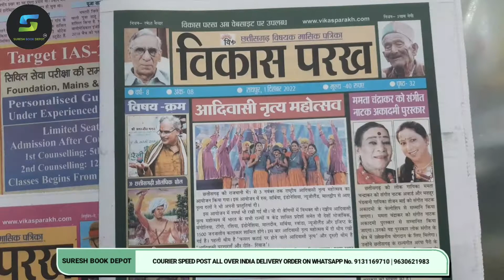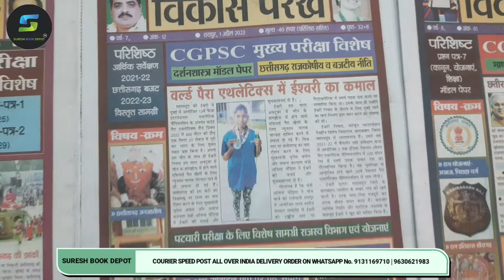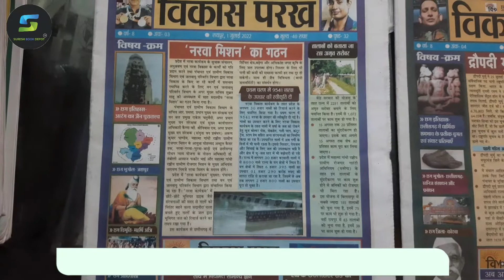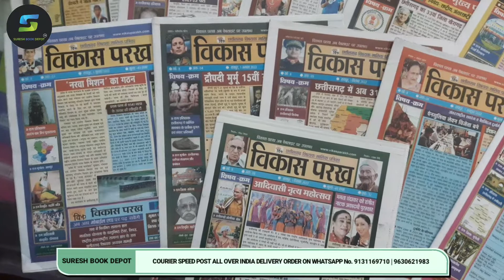vikas parakh | cg current affairs | January se December 2022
Vikas Parakh | January se December tak 2022 | Suresh book Depot

विकास परख जनवरी से दिसंबर 2022 तक
स्पीड पोस्ट सुविधा उपलब्ध ऑर्डर WhatsApp 👇

vikas parakh chhattisgarh 2022
vikas parakh chhattisgarh
vikas parakh current affairs 2022
vikas parakh current affairs

बुक का नाम WHATSAPP करें धन्यवाद  👇

⭕ ORDER FOR HOME DELIVERY
For more Details: 📞 .WHATSAPP NO👇

Vikas Parakh Chhattisgarh current affairs
vikas parakh magazine pdf download
vikas parakh pdf download
vikas parakh 2022
Suresh book depot Raipur
Suresh book depot
Suresh book store
suresh book depot new book Review video
Suresh book depot sadar bazar Raipur Chhattisgarh